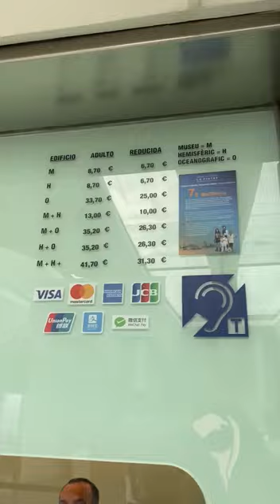Что находится внутри "глаза" - Hemisferic в Городе Искусств и Наук в Валенсии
How2Spain_Валенсия_интересныеместа Отправляемся в Hemisferic - 🪐 часть архитектурного ансамбля города будущего - Города Искусств и Наук в Валенсии.
Какую роль выполняет это сооружение и как туда попасть?
Рассказываем и показываем в нашем видео.